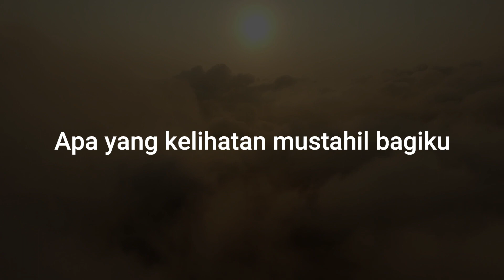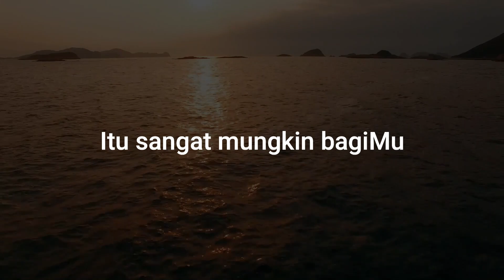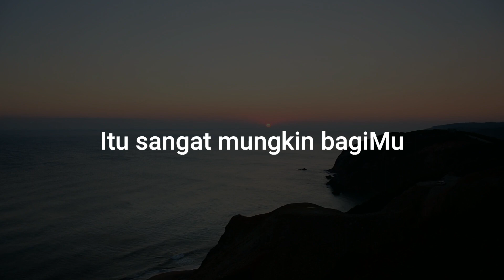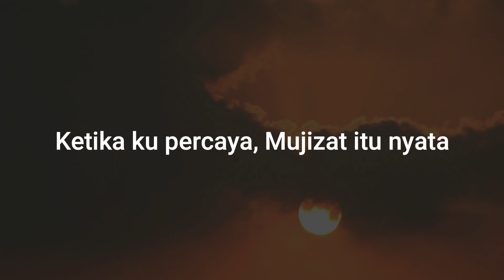Mujizat Itu Nyata Maria Shandi Karaoke + Lirik Cover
Christian Playlist #2 , Track No.6 Mujizat Itu Nyata Maria Shandi  | Karaoke Lirik | Piano Arrangement

Tak terbatas kuasaMu Tuhan
Semua dapat Kau lakukan
Apa yang kelihatan mustahil bagiku
Itu sangat mungkin bagiMu

Di saatku tak berdaya
KuasaMu yang sempurna
Ketika ku percaya
Mujizat itu nyata

Bukan karna kekuatan
Namun RohMu ya Tuhan
Ketika ku berdoa
Mujizat itu nyata

Played on Yamaha DGX 660, Multi track user song record